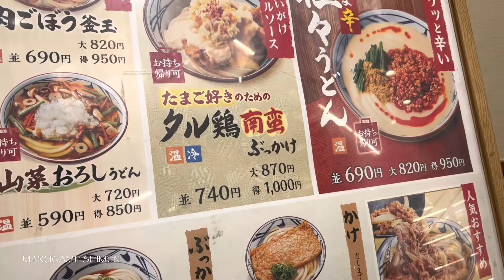丸亀製麺南郷 SANUKI UDON 釜玉うどん大